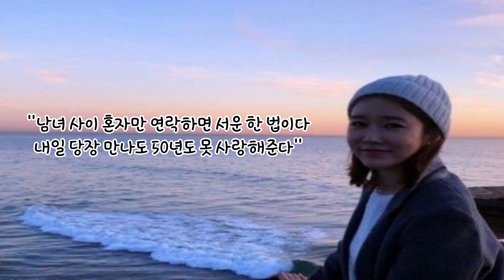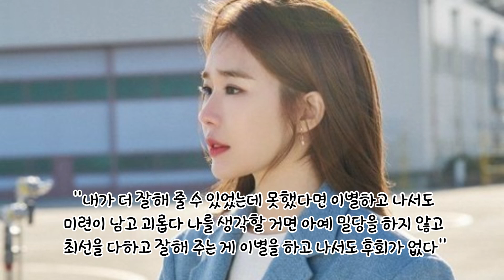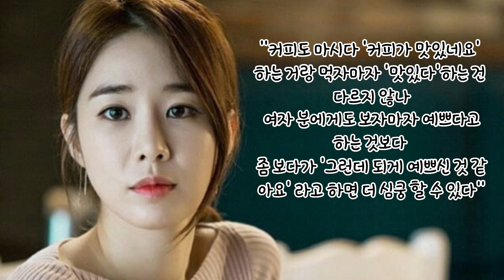(풀영상)연애박사 유인나가 말하는 현실연애/소개팅 꿀팁 명언모음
연애박사 유인나가 말하는 현실연애/소개팅 꿀팁 명언모음

유인나 명언을 통해 우리가 배울 수 있는 것은 가식적이지 않고

솔직한 태도로 상대를 대하는 자세다.

사람과 사람이 만나게 되면 언제든 다양한 문제가 생길 수 있는데

어떤 상황이든 이성적으로

차분하게 생각하고 행동할 수 있으면 조금 더 현명하게 관계를

만들어 갈 수 있다.

책 (나는 너의 불안이 길지 않았으면 좋겠어)中

무언 가에 쫓기듯 급하게 연애를 하려 하면 잘되는 사랑도 부러지게 된다.
그동안의 경험이 쌓였다면 했던 실수는 절대로 반복하지 말자.
그리고 색안경을 낀 채로 상대방을 보고 연기를 해선 안된다는 걸 기억하자.

좋은 연애는 상대방의 본질을 알아봤을 때. 그리고 상대가 내 본질을
알아주었을 때 비로소 완성된다.
당신은 이미 가치 있는 사람이니 자책하지 말고 솔직한 내 모습을 꺼내 보자.
그 모습까지 충분히 사랑받을 수 있을 테니까.